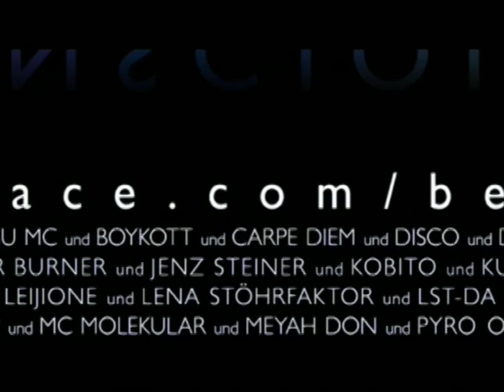CONSCIOUS2.0 Teaser - Ambigu MC (Monkey Mob)